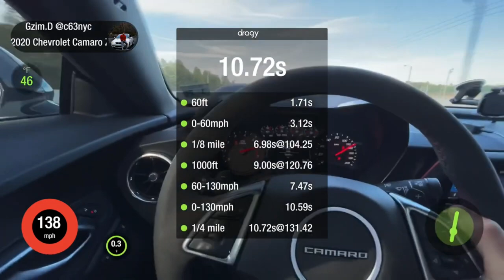600 WHP CAMARO ZL1 @ 1/4 mile